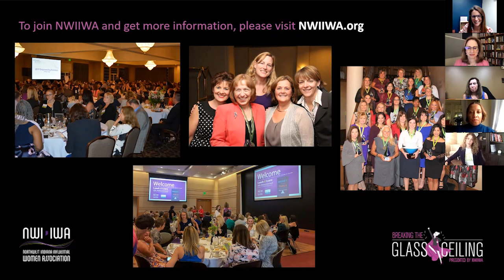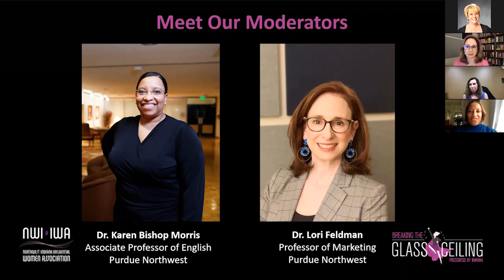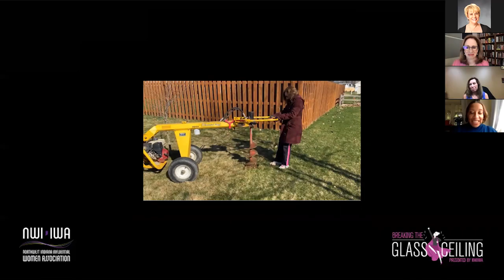Breaking the Glass Ceiling with Debie Coble, CEO of Goodwill Industries Michiana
“Climbing the Ladder”
Over her 30+ year career, she rose from a local store manager position to the role of President and CEO of Goodwill Industries of Michiana, Inc. Along the way, she learned a lot of lessons that up-and-coming business leaders will find useful.

Debie Coble will be the next featured guest during the inspirational Breaking the Glass Ceiling web series on April 28th. In this FREE web series from NWIIWA, an accomplished guest will be sharing lessons intended to help other professionals empower their careers.

There will also be a candid question-and-answer session following the presentations where speakers will discuss real-world barriers and other issues they have encountered in the workplace.

Coble has been with Goodwill Industries of Michiana since 1990 when she joined the organization as a store manager. In 1996, she became the Vice President of Workforce Development Services and in 2013 began serving as the President & CEO.

Today, Coble’s organization serves thousands of people each year across a wide range of community programs, including education, job training, skill development, career placement, recycling, and much more. Goodwill Industries of Michiana employs over 700 individuals in Northwest Indiana and has enabled more than 1,330 job placements through its programs.

Thank you to our Partners:
Franciscan Health

Sage Popovich Inc.